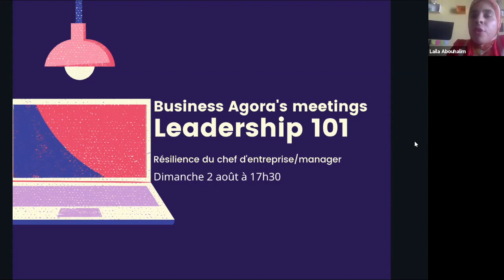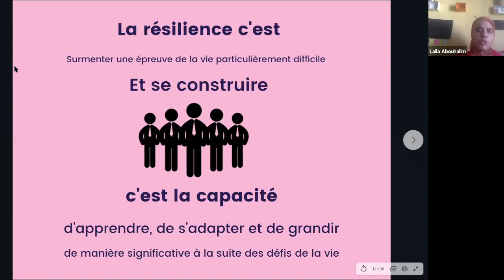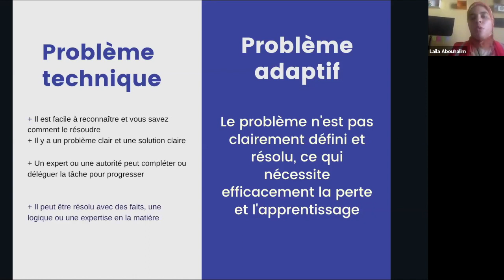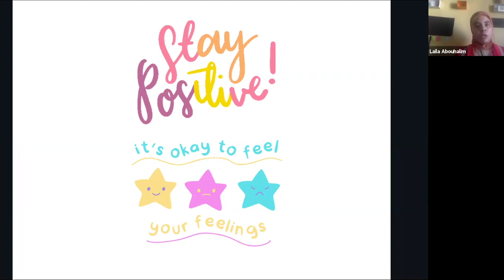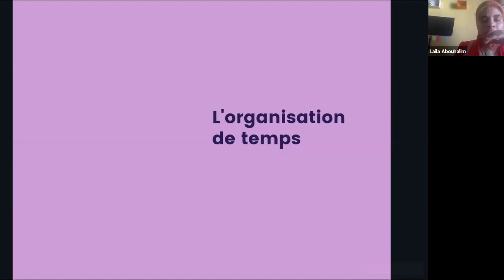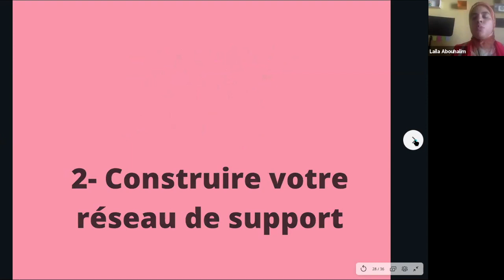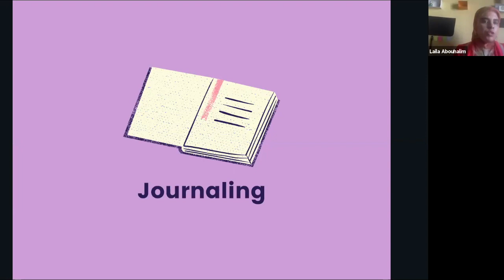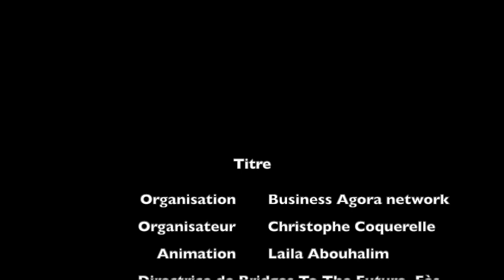Résilience du chef d'entreprise/manager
notre premier rendez vous de l'événement mensuel Leadership 101 dans lequel nous allons traiter et discuter des challenges de leadership des chefs d'entreprises et manager (entreprises commerciales et sociales).

Pendant août nous allons se focaliser sur la résilience du chef d'entreprise et manager dans la période de crise, les dos et don'ts.